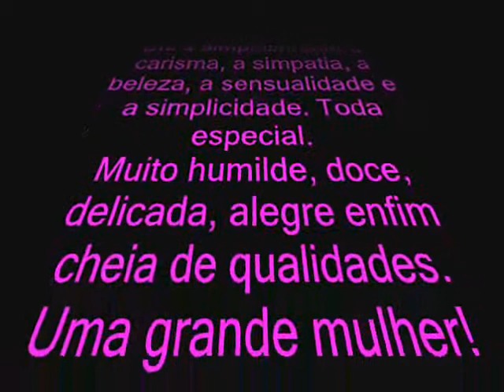Melissa Gomes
Fotografias